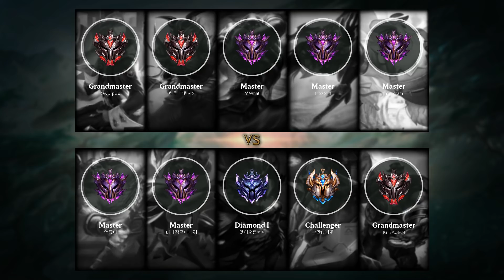Ashe ADC vs Sivir - KR Challenger Patch 9.7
Ashe ADC played by 그만떠나줘, KRChallenger 655 LP.

- Runes: 00:18 (Lethal Tempo)
- Damage dealt: 30:44
- Ability & Build: 30:33
- Skin: PROJECT: Ashe